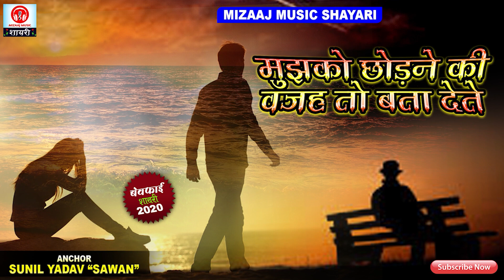इस शायरी को सुनने के बाद आप भावुक हो जाएंगे || New_Love_status_shayari | Shayari_Hi_shayari 2021